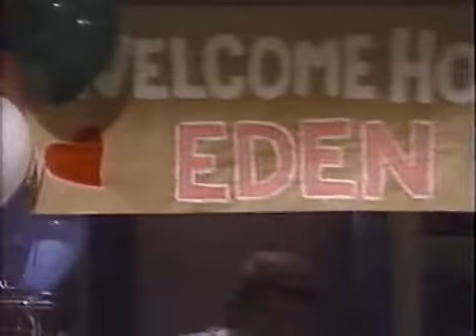Eden et Cruz - Eden rejette Cruz 27